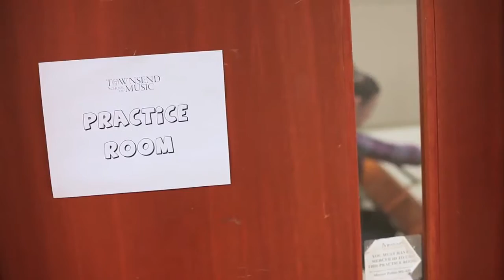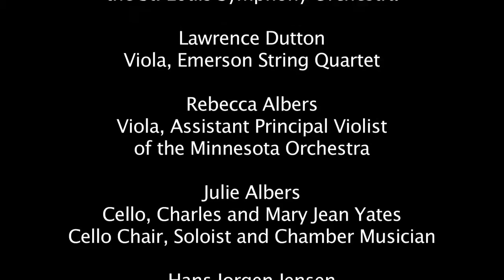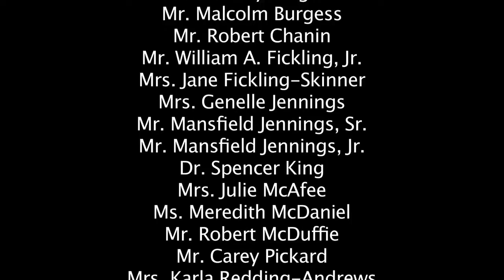Robert McDuffie Center for Strings 2014 documentary trailer %28HD%29